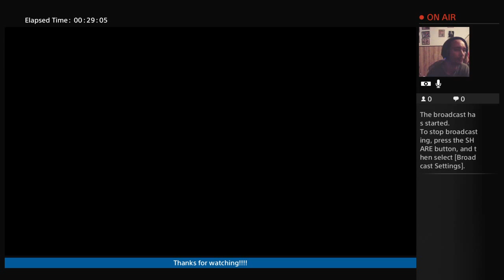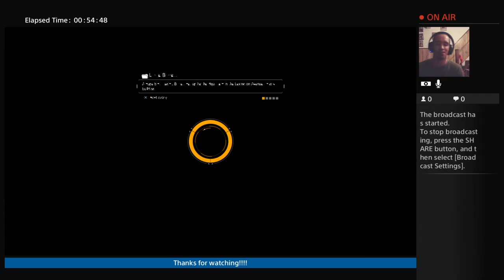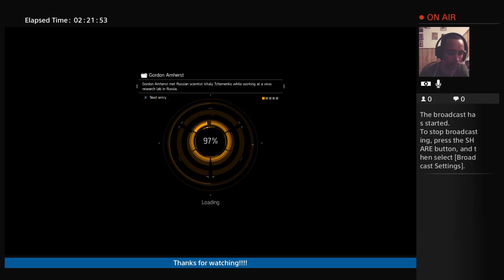mIzZyMaRr123's Live PS4 Broadcast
Just chillin on division